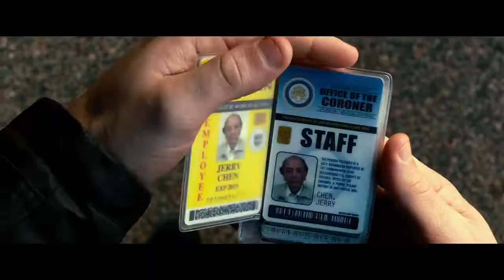RIPD - Lotte Cinema - Official Trailer 2013 Ryan Reynolds Movie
R.I.P.D. với sự tham gia diễn xuất của Jeff Bridges, Ryan Reynolds, Mary-Louise Parker - được đạo diễn bởi Robert Schwentke - dựa trên truyện tranh nổi tiếng Dark Horse của Peter M. Lenkov.

Gần đây, một viên cảnh sát đã bị sát hại. Ông làm việc tại R.I.P.D (Rest in Peace Department), những người cộng sự của anh đã cố gắng truy tìm hung thủ.

Phim khởi chiếu vào 19/07/2013 tại Lotte Cinema trên toàn quốc